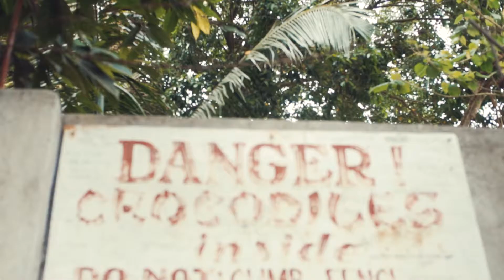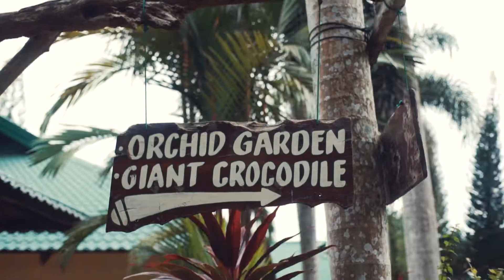Bb. DavNor 2019 | Tour DavNor SDE Day 9